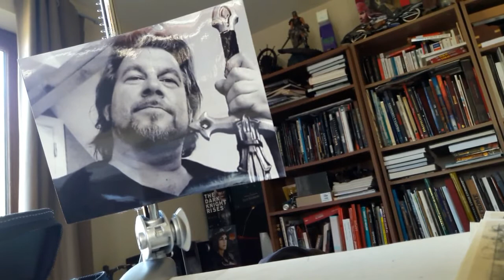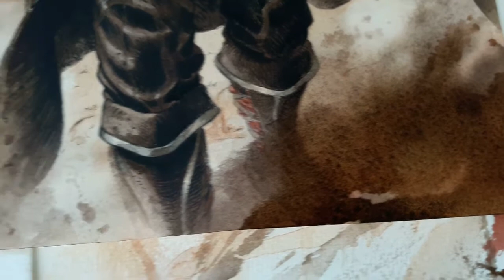Les Chevaliers d'Héliopolis - Mise en couleur avec Jérémy, auteur BD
Les chevaliers d'Héliopolis (tome 1 sur 4: "Nigredo, l’œuvre au noir") est une BD parue le 17 mai 2017 aux éditions Glénat, scénarisée par Jodorowsky, dessinée par Jérémy et mise en couleur par Felideus.

Ici, il s'agit de la réalisation d'une illustration couleur par Jérémy.
L'encrage est appliqué au pinceau à l'encre de chine et avec un peu de rotrings. La couleur, elle est réalisée à l'aquarelle, avec une modification des teintes par ordinateur.
Tome 2
Tome 1